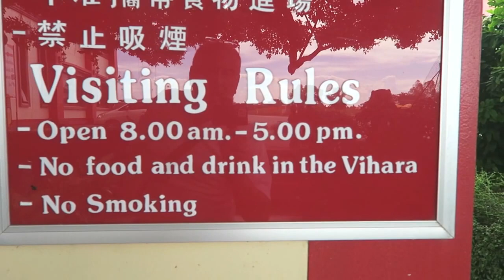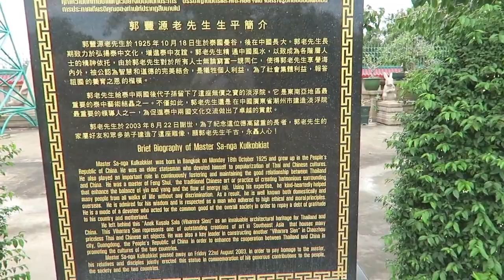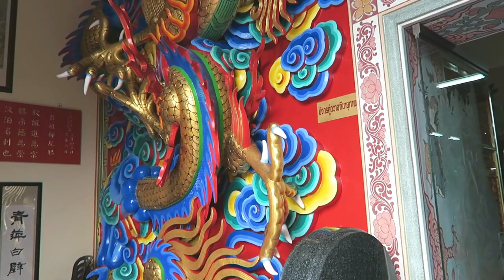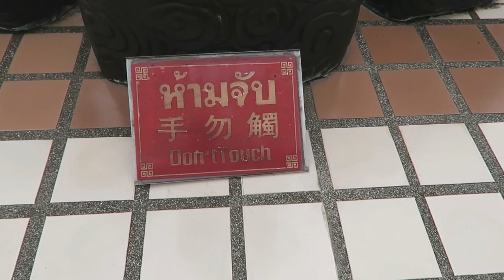PATTAYA, VIHARA CHINESE MUSEUM & TERRACOTTA ARMY Vlog 124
Please help my channel with a Donation to help me travel and take you to other areas around Thailand, Please click link to Donate !

Camera equipment i use for vlogging

If you can do this it will help me and my channel.
Many Thanks !

I am an expat living in Pattaya Thailand, I am showing you the area not just the Bars and clubs but everything that Pattaya has to offer you whether on Holiday or an Expat living here ! Today is a visit to the Vihara Sien Chinese Museum its a beautiful area and a must place to see whether living or on holiday here !

Please do not make any hateful comments about other vloggers or persons on my comments board, I have the right to delete these !

Filmed using
Canon G7X and DJI Phantom 3 professional

Edited using
Wondershare Filmora